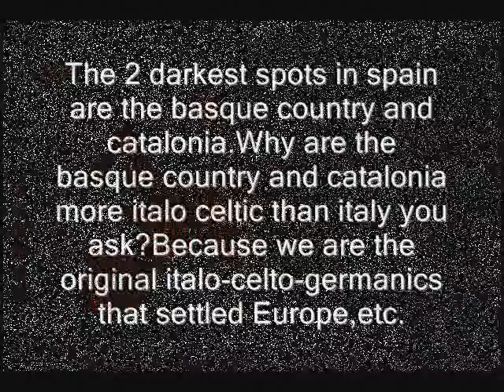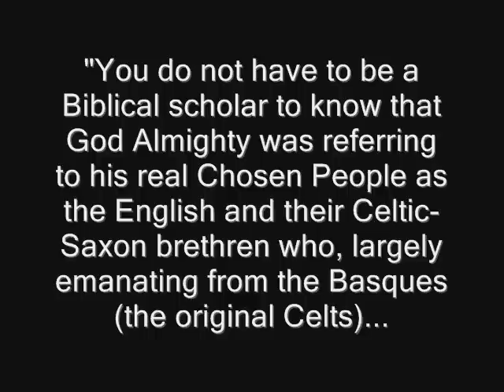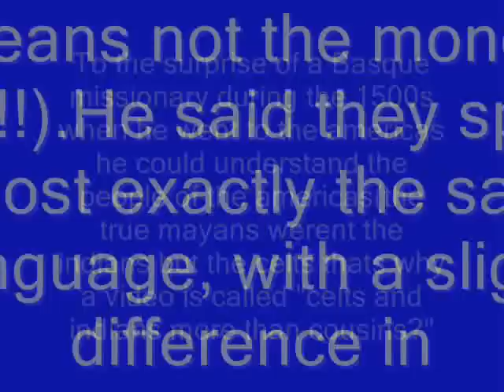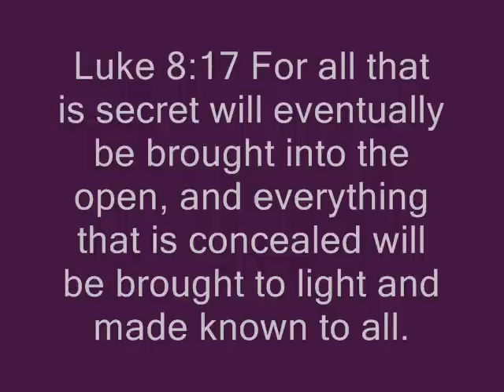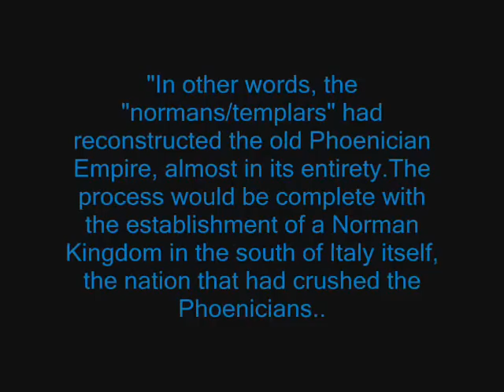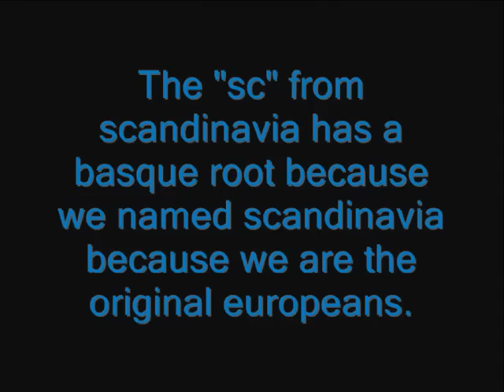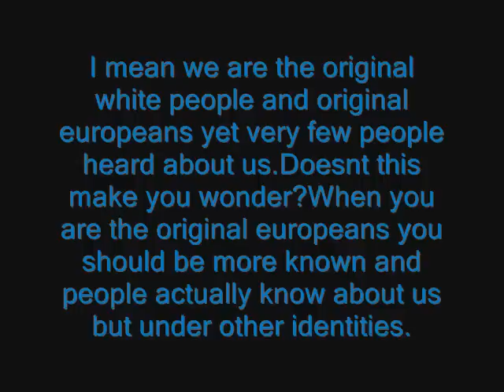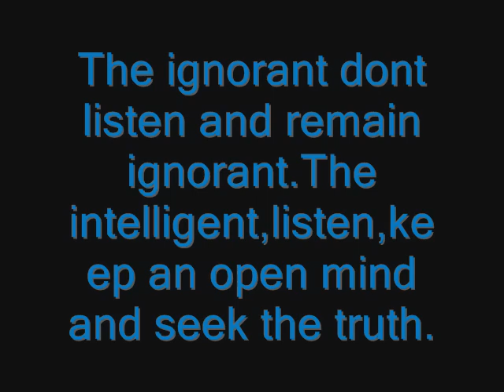The basques and catalans are the true hebrews (celtic kings) of the bible.Top secret.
All the infomation of this video was provided by Santaponsa123:
Watch the videos "the thracians, a hidden history" and "our ancestors (thracians)"